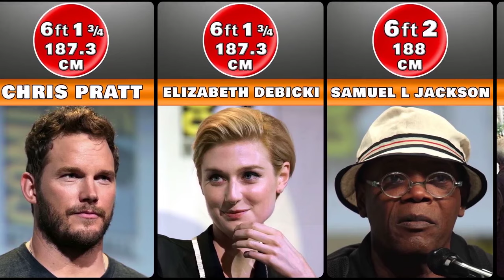MCU Actors Actual Height without Apple Box and Height Insoles | Part 2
MCU Actors Height Comparison | Part 1